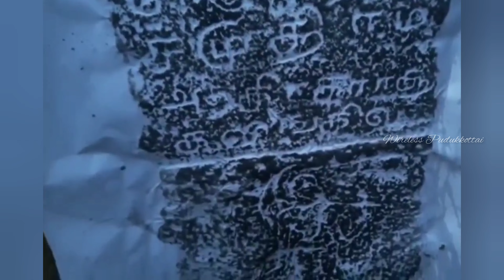விவசாயத்தை போற்றிய தொண்டைமான் மன்னர் – ஏர் கலப்பையுடன் விவசாயி கல்வெட்டுச்சான்று கண்டுபிடிப்பு.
Pudukkottai#house
Pudukkottai internet cafe
Pudukkottai ferry terminal
Pudukkottai water tower
Pudukkottai office building
Pudukkottai nursing home
Pudukkottai petrol gas station
Pudukkottai night club
Pudukkottai medical clinic
Pudukkottai interesting place
Pudukkottai tire service
Pudukkottai bus stop
Pudukkottai commercial building
Pudukkottai atm cash machine
Pudukkottai post office
Pudukkottai home improvement#hardware store
Pudukkottai Industrial Training Institute#ITI (India)
Pudukkottai courier service
Pudukkottai Hanuman temple
Pudukkottai Shiva temple
Pudukkottai power station
Pudukkottai police station
Pudukkottai SBI State Bank of India
Pudukkottai complexdont use this category
Pudukkottai apartment building
Pudukkottai wedding marriage venue
Pudukkottai bus depot
Pudukkottai water tank
Pudukkottai Mariamman temple
Pudukkottai shopping mall
Pudukkottai Murugan temple
Pudukkottai rice mill
Pudukkottai secondary school
Pudukkottai road junction
Pudukkottai tennis court(s)
Pudukkottai architecture Do not use this category
Pudukkottai international to be cleaned/removed